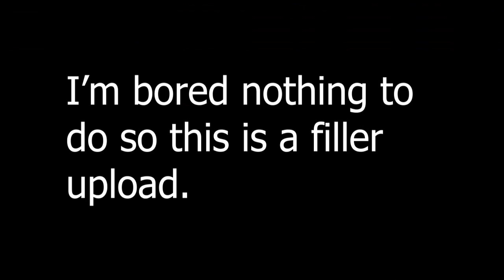Random Bedwars Clips I Found In My Files | Roblox Bedwars